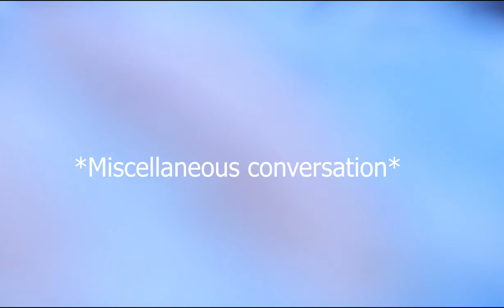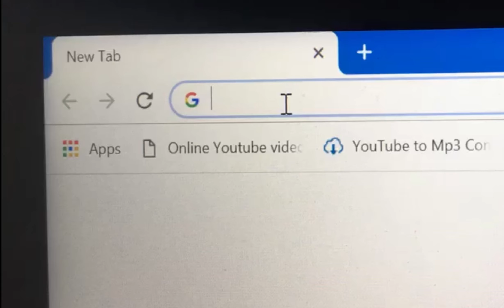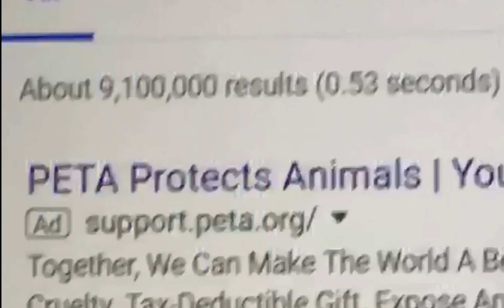My Hamsters Final Days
Thank you guys so so so so so much for watching!!! I had an absolute freaking blast making this video and of course I am so happy I got to share it with you guys!!